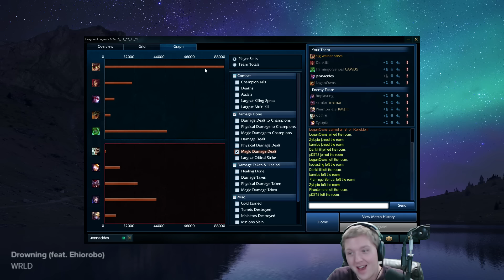HOW TO PLAY ZIGGS BOTTOM - League of Legends Commentary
Come learn how to play Ziggs bot lane!

Playing League of Legends as Ziggs

Masteries: 12/18/0

Runes: magic pen marks armor seals ap/lvl glyphs ap quints

(Stream mon - fri @ 9 am EST / 6 am PST / 2 pm GMT)